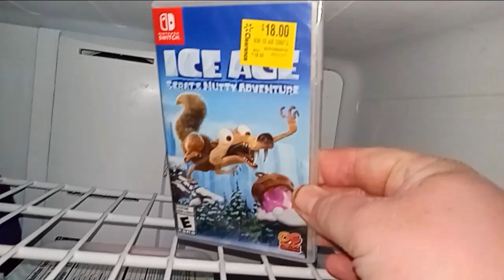Holding Ice Age: Scrat's Nutty Adventure For the Nintendo Switch in the Freezer, November 4th, 2023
I'd never even heard of this video game until I saw it on clearance at Dewey Walmart yesterday. I haven't seen all the Ice Age movies. Prayia, Benjamin, Callisto and Mary may have. I did see the first one  though, and it was very good. In reality, this video game is four years old. Hopefully it's as good as the first film was.